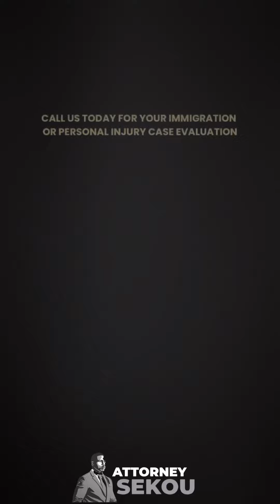Shifting charges to more favorable outcomes & advocating for clients facing deportation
From strategically shifting charges to more favorable outcomes to advocating for clients facing deportation, every step is a triumph towards justice. Tune in as Attorney Sekou, Attorney Jamie, and Attorney Skinner share invaluable insights on navigating the intricate landscape of immigration law.

Don’t miss out on the full podcast discussion for a comprehensive understanding.